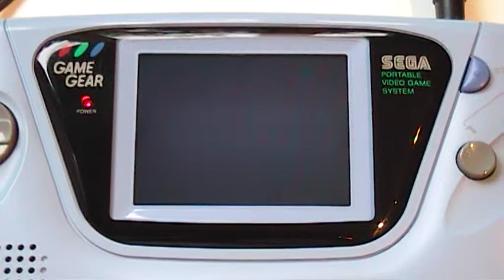Sega Game Gear Blue Ninku 021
Testing Ninku light blue console with Sonic 2